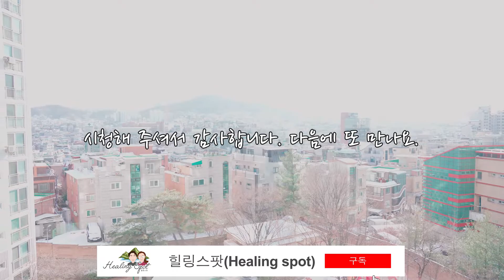첫눈오는날 2021년 12월 18일 with Sony A7m4/첫눈/2021년12월/눈오는날/눈쌓임/폭설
Sony a7m4 테스트 촬영입니다.
날씨안좋으면 집에서 쉬는게 최고죠..
모두모두 따뜻한 겨울되세요.